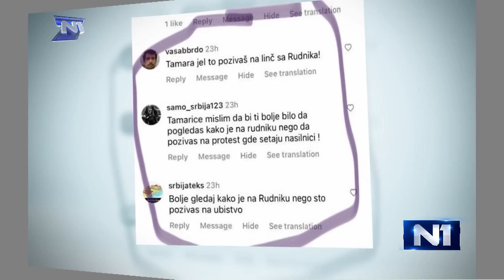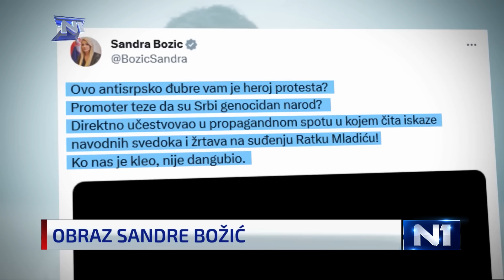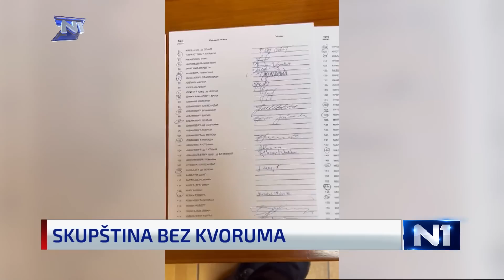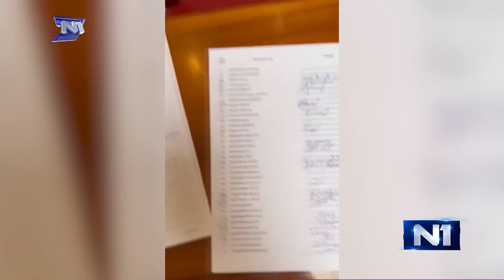7 na N1: Protesti, poplave, Kosovo, a Vučiću raste rejting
Na ulicama mu skandiraju "odlazi", na Kosovu viču "izdaja". A na sudu, jedan policijski inspektor svedoči da Jovanjica nije afera, već državna fabrika droge. Vi pomislite skače mu pritisak, kad ono skače mu rejting. Objašnjava predsednik da bi narod razumeo da ga građanski protesti nisu uzdrmali ni malo. Da bi on razumeo, objašnjava predsednica Slovenije njemu da su protesti legitimni u demokratiji i da na slobodi medija treba da radi. Umesto toga, vlast radi na suzbijanju slobode mišljenja, pa glumci imaju ulogu više - da se odbrane od nasilja sa skupštinske govornice i od anonimnih ljudi koji prete njihovoj deci. Ne žele da ćute i nisu jedini. Voda je delu Srbije došla preko glave, ali su poplave na površinu izbacile i ogroman bes građane. Ko sve oseća da ga je država ostavila na cedilu u pregledu nedelje...